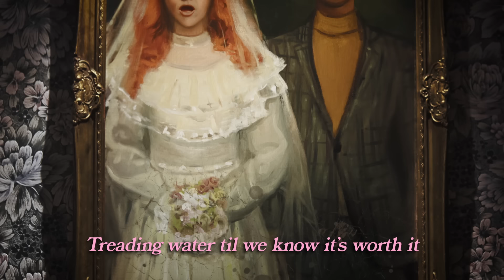Paloma Faith - Loyal (Official Lyric Video)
Lyrics
Wandering eyes that always seem to search out
Other faces in the room
I know we tried, pretend that this will work out
But lately acting's just no good

Maybe we're loyal, maybe we're not
Yeah we got our secrets but where does it stop?
'Cause you don't remember and I think I forgot
That we made our choice to stay no matter what

If we're always searching for a life that's perfect
How we ever gonna see just what we got?
Treading on until we know it's worth it
Afraid to be the first to open up
How we ever gonna know just what we got?

I don't remember the last time that we made love
Lost in the blind reality
Searching for someone who's standing right before me
Questioning my morality

Maybe we're loyal and maybe we're not
I wish I could tell you I want it to stop

Why can't we be loyal?
Why though what we got when we got it so good
Why though what we got 'cause